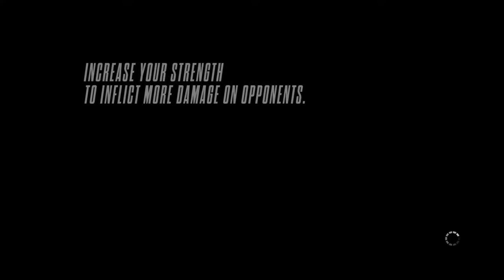Need for Speed™ Rivals PS4 Slim